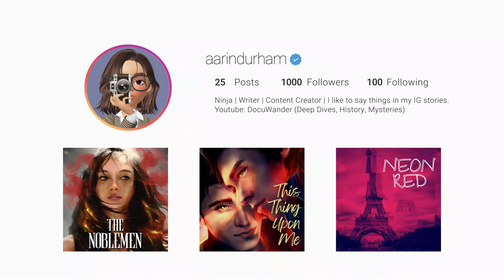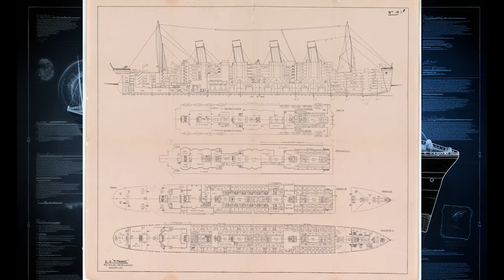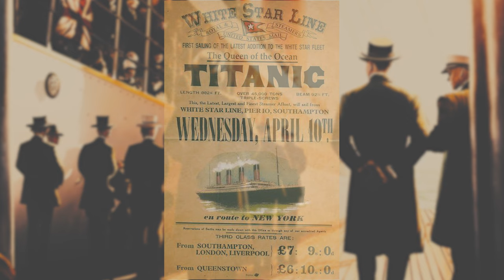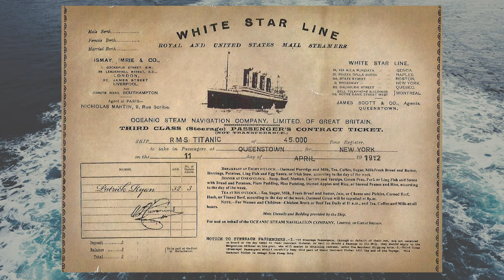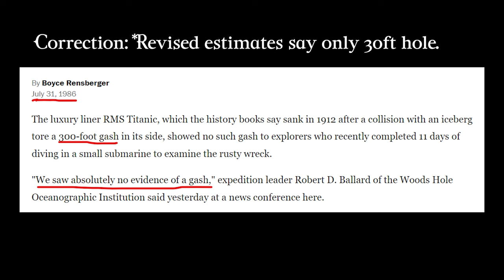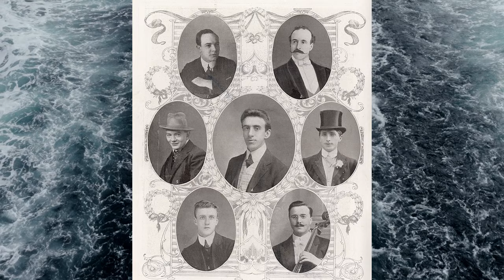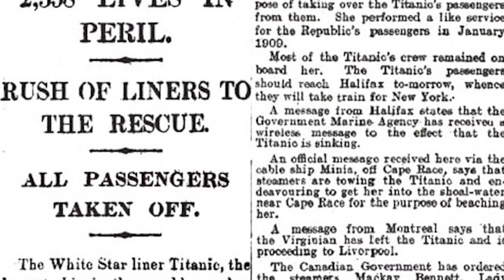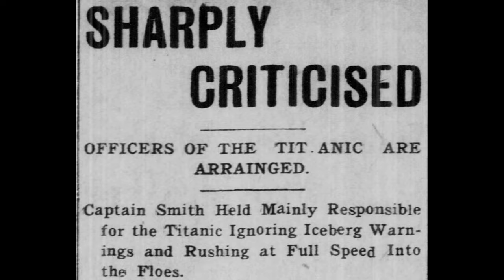The Titanic: From Hopeful Beginnings To A Horrific End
Let's explore the Titanic, from beginning to end, and discover how exactly the tragedy unfolded.

00:00 Introduction
7:08 Who Built The Titanic?
10:46 Life Onboard (Real Passengers vs Film Characters)
20:07 The Night Of The Sinking
35:59 Recovering The Victims Remains
38:36 American & British Inquiries
41:12 The Legacy Of The Titanic

RMS Titanic
White Star Line
Titanic shipwreck
Titanic ship
Titanic cast
Titanic documentary
Titanic backstory
Titanic survivors
Titanic museum
Titanic sinking
Titanic footage
Titanic real footage
Where did the titanic sink
Titanic wreckage footage
Titanic theories
Titanic conspiracy theories
Titanic movie
Titanic film
James Cameron
Jack Dawson
Rose DeWitt Bukater
Kate Winslet
Leonardo DiCaprio
Kathy Bates
Margaret The Unsinkable Molly Brown